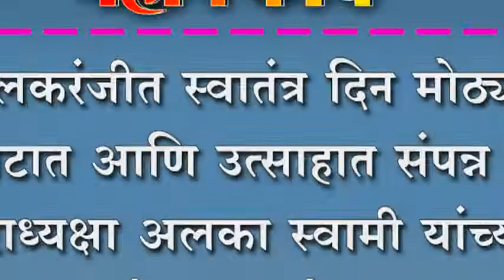इचलकरंजीत स्वातंत्र दिन मोठ्या थाटात आणि उत्साहात संपन्न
इचलकरंजीत स्वातंत्र दिन मोठ्या थाटात आणि उत्साहात संपन्न ; नगराध्यक्षा अलका स्वामी यांच्या हस्ते ध्वजा रोहन